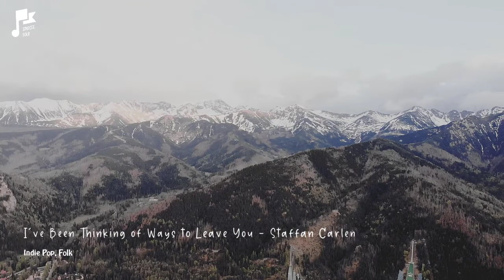Happy Winter 2021 ❄️ New Songs Indie/Folk/Pop Compilation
🎧 Wish you have relaxing moments with Indie Folk ♪ ♫ ♪ ♫ ♪ ♫

🎸 Tracklist:
00:00 Distant Call - Ten Towers
03:12 Wonders Of Nature - Ten Towers
06:32 My Life Was Beginning - Gero Lyn
09:40 Explain Why It Broke Down - Daniel Gunnarsson
13:25 It's Getting Late - Ten Towers
17:56 I've Been Thinking of Ways to Leave You - Staffan Carlen
21:23 Just Do - Arch Tremors
25:20 Little Lucifer - Mattias Tell
30:08 Reckless - The Eastern Plain
34:23 Soldier On - John T. Graham
37:57 Solitary Drifter - April Moon
41:17 Storm Is Over - Windshield
44:25 Turn This Way - Las Lunas
47:53 The Journey Is Not Ours - Volcan Peaks
51:09 Wait Up Sundown - Arch Tremors
55:18 Waking Up to Another Day - Ten Towers